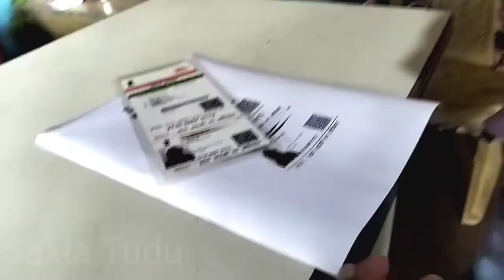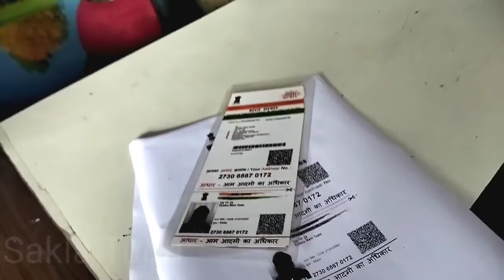Albume Hero Sala Yapam Huy Yena Musaboni Re